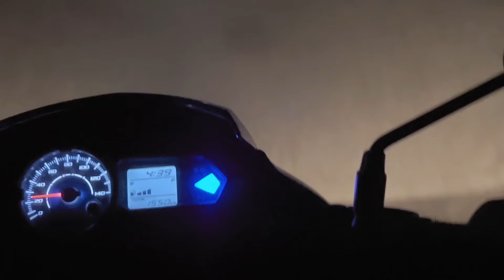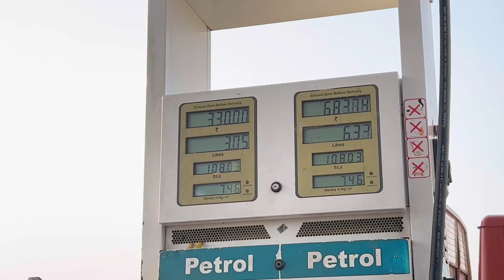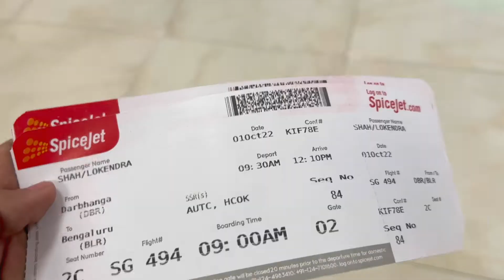Vlog from Nepal🇳🇵(Rajbiraj ) To India 🇮🇳 (Bengluru )ncs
This Vlog contains Video of traveling and Adventure